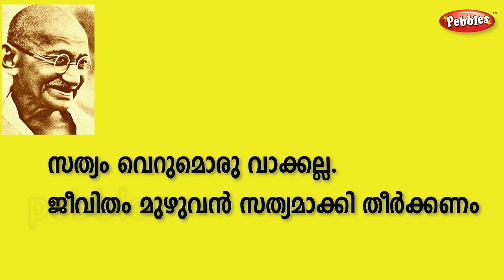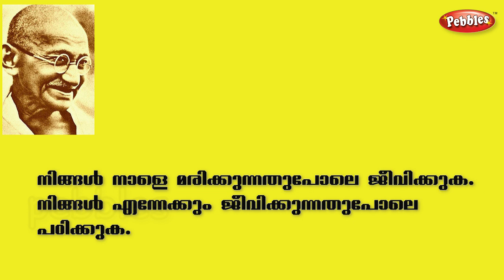Gandhi quotes in malayalam |ഗാന്ധി വചനങ്ങൾ |gandhivachanangal